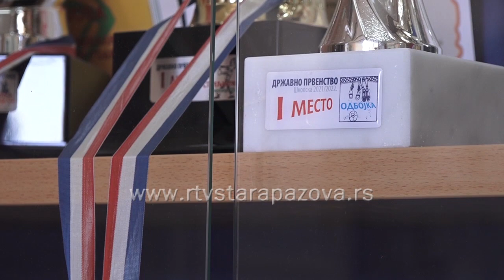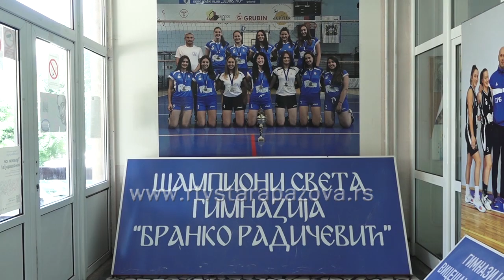Odbojkašice staropazovačke Gimnazije prvakinje Srbije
Odbojkašice  staropazovačke Gimnazije "Branko Radičević" ponovo su osvojile titulu prvaka države u školskoj odbojci. Pazovačke gimnazijalke ubedljivo su bile najbolje i tako u Staru Pazovu donele zlatno odličje. U nastavku sledi priča o ovim sjajnim devojkama.